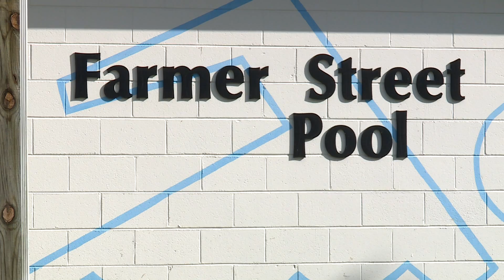Farmers St. Pool Party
Farmers Street Pool, is the only public pool in Petersburg Virginia. In 2022 in the heat of the summer, renovations caused a delay in the pools opening. But as they saying goes: better late than never.